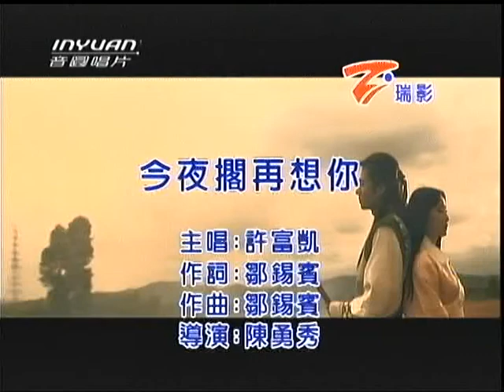BOBO~今夜擱再想你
貝斯特之友BOBO~今夜擱再想你